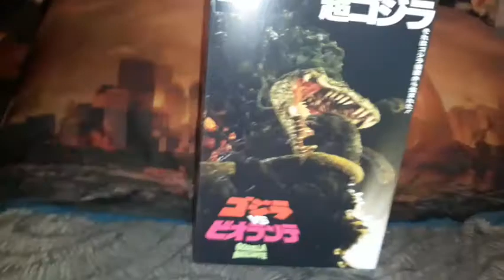Unboxing NECA Godzilla (1989) Biollante Bile Figure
I have returned for this another unboxing video along with this cool figure that they are Target Exclusive especially Hyper Maser Blast Godzilla 2003.

This figure was so cool and shiny and he's cover a slimy ooze from Biollante.